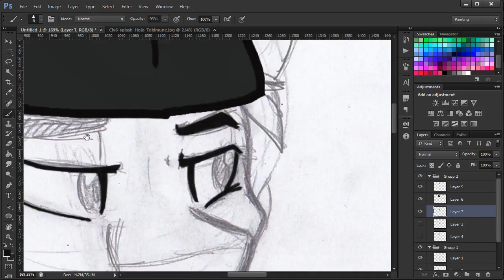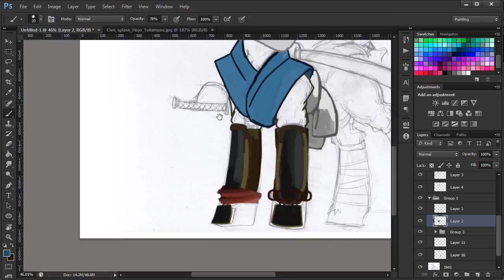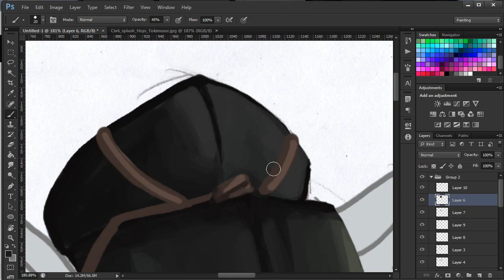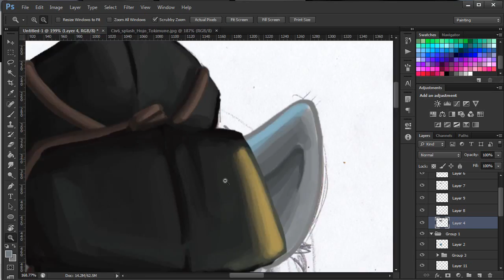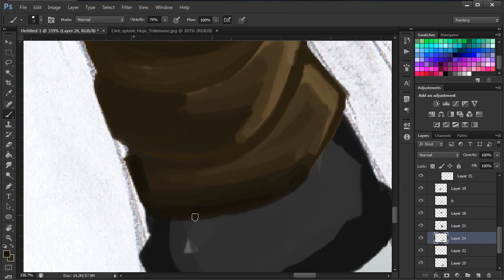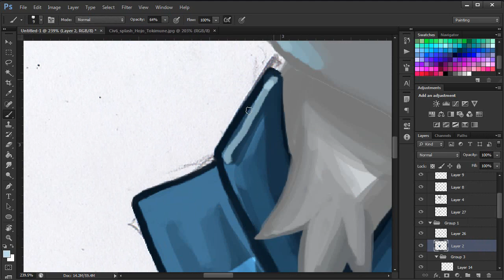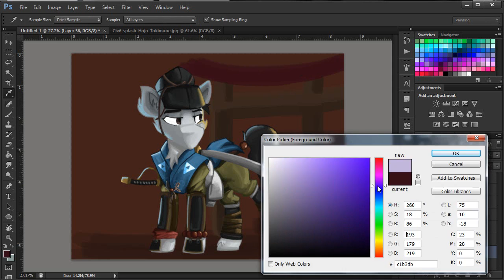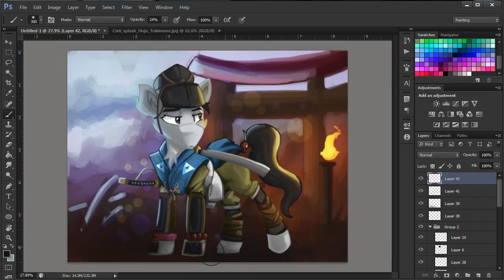(13:11) - Digital Painting _Hojo Tokipone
Pony version of Japan's Leader Hojo Tokimune as seen in Civilization 6!